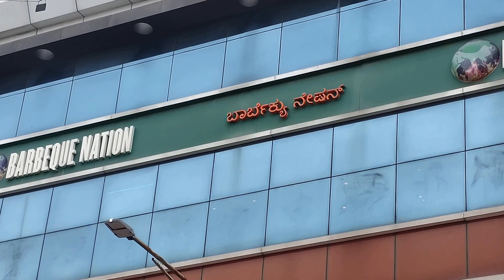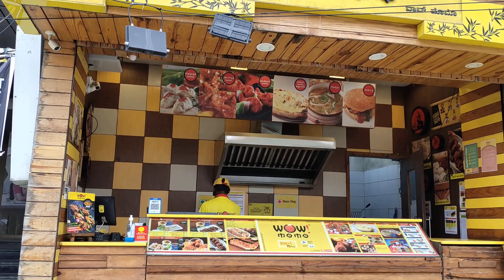Barbeque Nation || Kalyan Nagar || HRBR Layout || bangaluru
Buffet specials are available from this nationwide chain known for its barbecued meat & veggies.
Opening hours
12:00 pm to 03:45 pm
06:00 pm to 09:00 pm
No. 30, B.R.Plaza, 3rd Floor, 4th Cross, CMR Road, HRBR Layout, Kalyan Nagar, Bengaluru, Karnataka 560043, India
799 per head